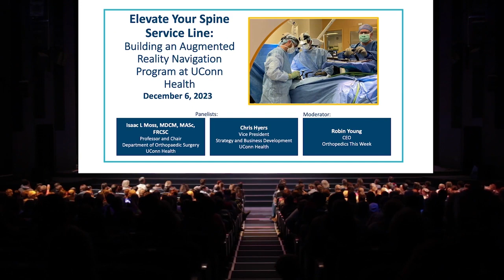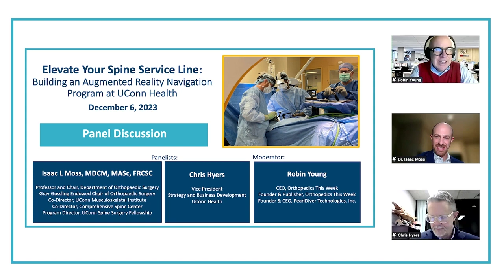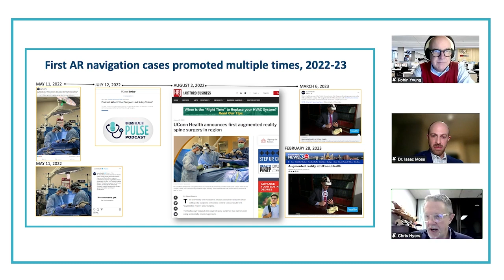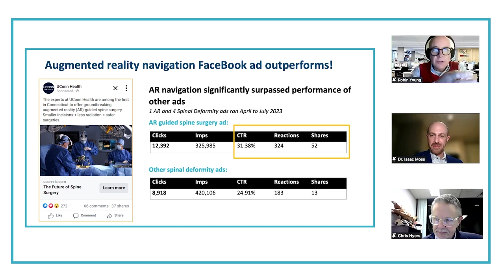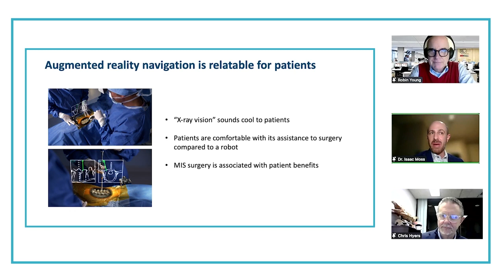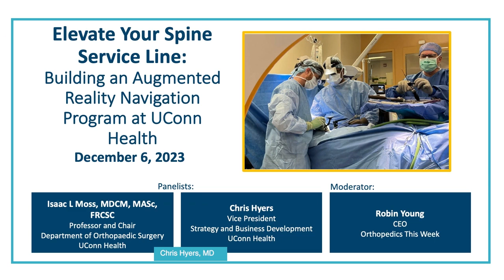Master Class: What's the Return on Investment for AR in Surgery?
Elevate Your Spine Service Line: Building an Augmented Reality Navigation Program at UConn Health